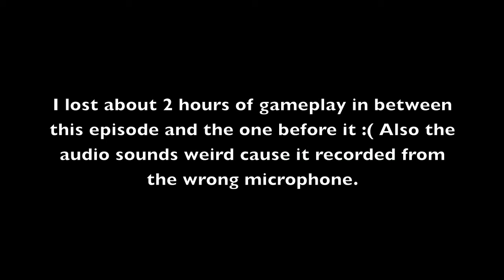Elder Scrolls Skyrim With Joop - Playthrough - Ep22: Bandit Trickery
Read Description:

It's finally out and I am playing through Skyrim. Follow along as I try to learn the game and hopefully we can both learn something new about the game. Probably going to be my new favorite game!